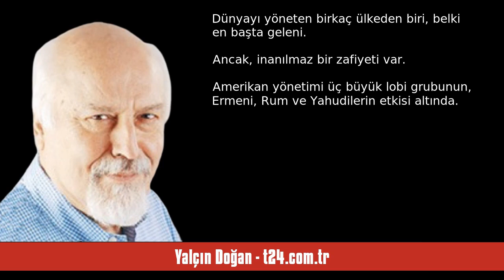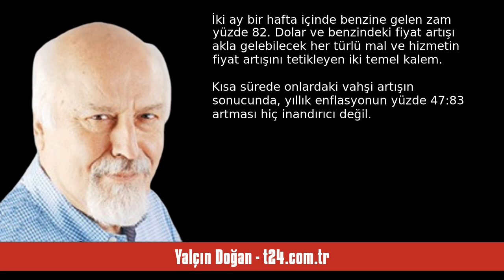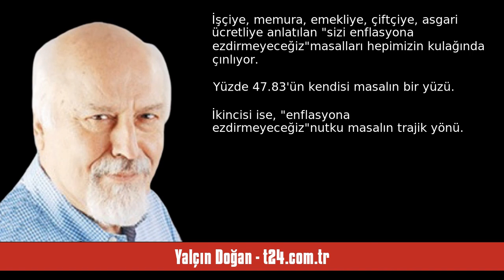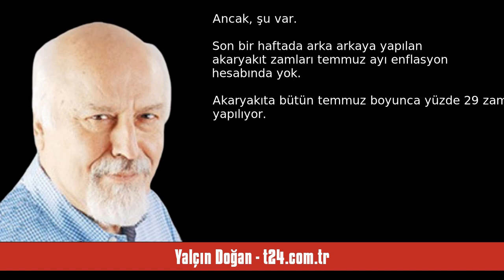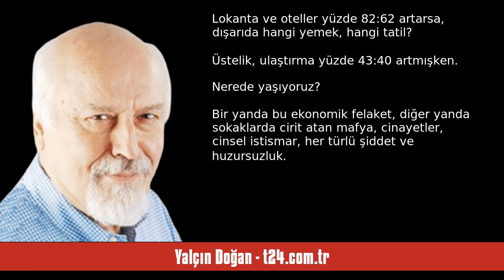YALÇIN DOĞAN: YÜZDE 47.83: MASALIN İKİ YÜZÜ - SESLİ KÖŞE YAZISI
Yalçın Doğan - t24.com.tr - Yüzde 47.83: Masalın iki yüzü - 4 Ağustos 2023 tarihli yazısının seslendirmesi

"İşçiye, memura, emekliye, çiftçiye, asgari ücretliye anlatılan "sizi enflasyona ezdirmeyeceğiz" masalları hepimizin kulağında çınlıyor. Yüzde 47.83'ün kendisi masalın bir yüzü. İkincisi ise, "enflasyona ezdirmeyeceğiz" nutku masalın trajik yönü. Trajik çünkü, ezilmeyen çok küçük bir azınlık var, gerisi ezile ezile bitap düşmüş durumda

Amerika Birleşik Devletleri...

Dünyayı yöneten birkaç ülkeden biri, belki en başta geleni.

Ancak, inanılmaz bir zafiyeti var.

Amerikan yönetimi üç büyük lobi g. "